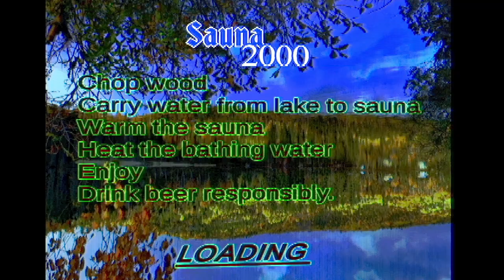Sauna 2000 - Walkthrough Gameplay (DEMO)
Let's play some old school games (PS1).